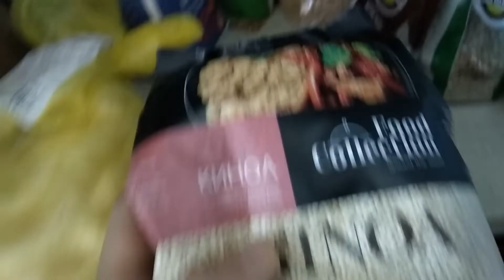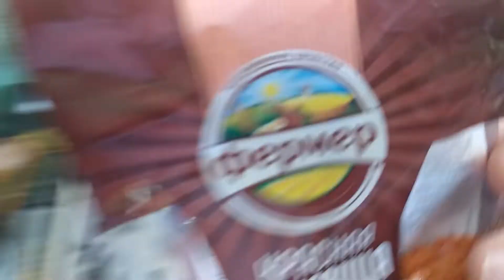Наша еда. Легкий завтрак. Пеку пирог из гречки. На обед борщ и лепешки из чечевицы.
Что готовит многодетная мама.